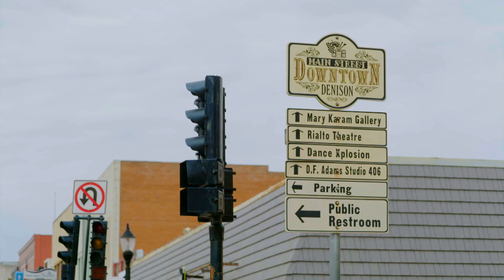Finalizan con éxito el baño y se preparan para comprar su primera casa | De mil a un millón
Pareja termina el proyecto de renovación del baño y armario de unos clientes y con la ganancia se preparan para comprar su primera casa